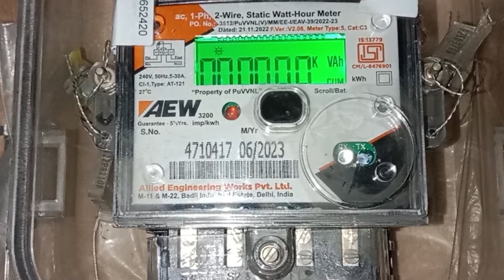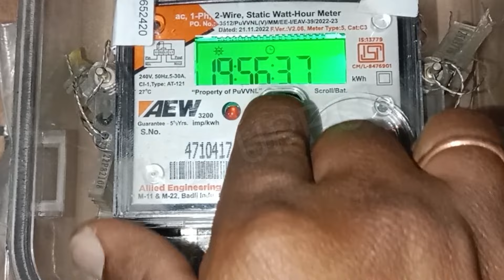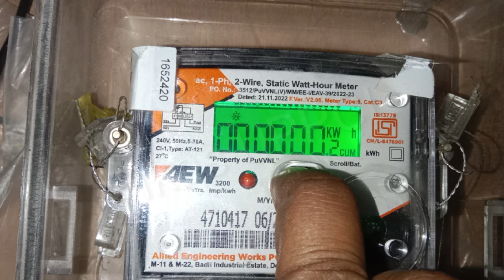Meter reading kaise dekhe 🤔| how to check meter reading | electric meter reading kaise dekhe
बिजली के मीटर की रीडिंग कैसे चेक करें 2024 | Meter reading kaise dekhe | how to check meter reading

ThanksFor watch..Vikas_UPPCL

1. How to check meter reading
2. Mete me reading kaise check kare
3. Meter kaise check kare
4. Meter unit kaise check kare
5. Miter riding chek
6. Vikas UPPCL
7. bijli meter reading kaise dekhe
8. electric meter reading
9. electric meter reading kaise dekhe
10. energy meter reading
11. how to check meter reading in digital meter
12. meter ki reading kaise dekhe
13. meter reading check
14. secure meter reading
15. मीटर रीडिंग कैसे चेक करे